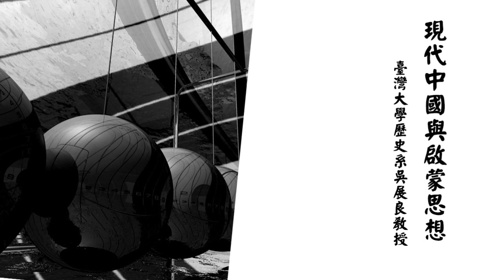臺灣大學吳展良教授：深度批判啟蒙─梁漱溟（1）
06講：深度批判啟蒙─梁漱溟

中國現代化的過程十分崎嶇坎坷，本課程企圖由思想史的角度加以反思，並特別著眼於民初人士對西方啟蒙時代「理性主義」的態度，以探索現代中國人雖然熱烈迎接科學與理性，卻同時具有的一種深沉地拒斥理性主義的心態。此種心態不僅表現在有意識地批判啟蒙的理性主義，亦更常表現為表面地為西方事物所吸引，而在心靈深層卻無法接受這些西方事物所從來的理性原理。前者成為種種的保守主義思想，後者則為民國的西化與俄化派所仍具有的傳統心態。這兩者都對中國所謂的現代化造成深沈的影響。

週次 單元主題
1 傳統世界觀與思維方式
2 傳統世界觀與思維方式
3 宋明儒學、啟蒙與反啟蒙
4 宋明儒學、啟蒙與反啟蒙
5 晚清的「生元」思想及其非啟蒙傾向
6 晚清的「生元」思想及其非啟蒙傾向
7 深度批判啟蒙─梁漱溟
8 現代保守主義的起點─梁漱溟
9 梁漱溟的生生思想
10 梁漱溟的生生思想
11 新浪漫主義、德國唯心論與批判啟蒙
12 新浪漫主義、德國唯心論與批判啟蒙
13 現代派的啟蒙困境
14 現代派的啟蒙困境
15 國民黨與啟蒙及非啟蒙
16 國民黨與啟蒙及非啟蒙
17 共產黨與啟蒙及非啟蒙
18 共產黨與啟蒙及非啟蒙